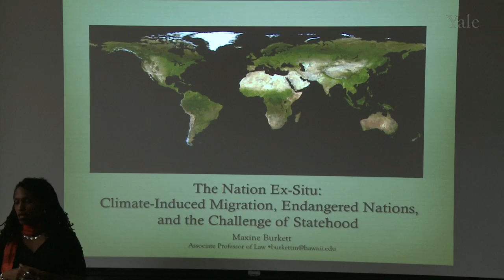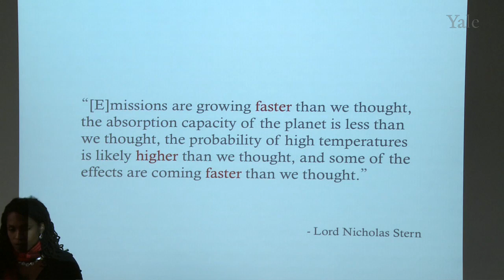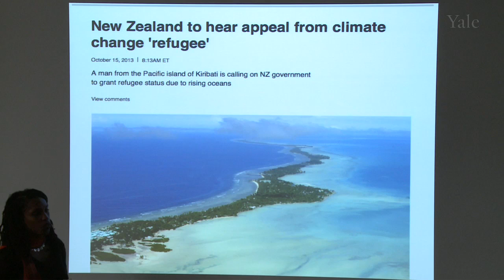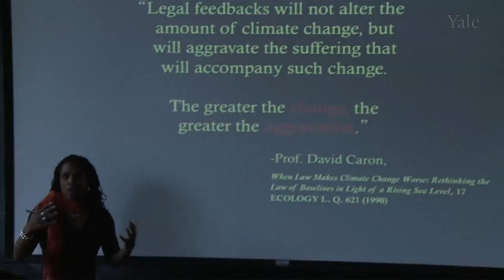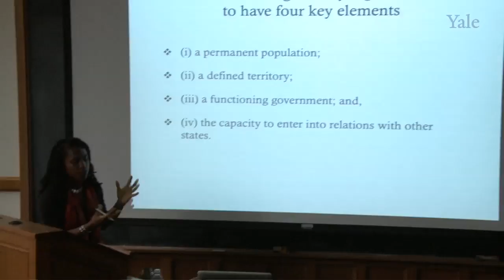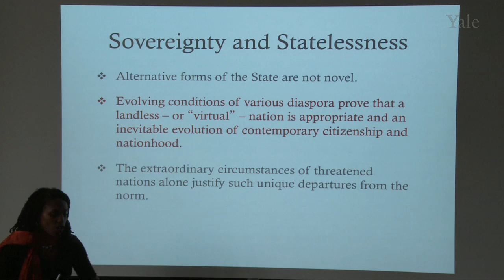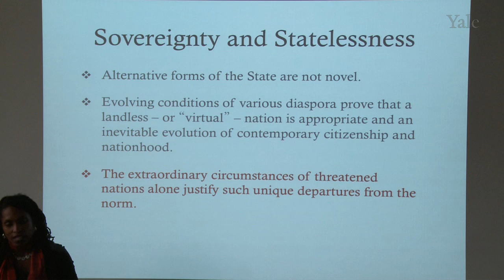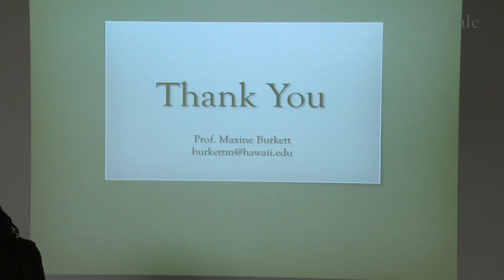Climate Refugees and the Challenge of Statehood: Defining the Problem, Identifying Solutions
Professor Burkett, inaugural director of the Center for Island Climate Adaptation and Policy (ICAP), discusses possible new government structures and considerations needed to deal with a projected 250,000,000 refugees from island nations and coastal cities in the 21st century.